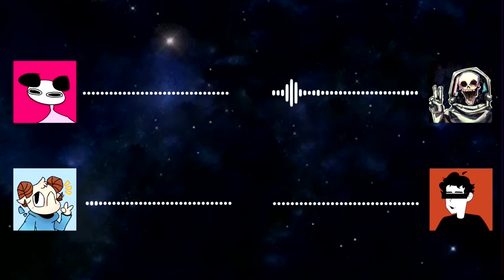schlatt explains american history and korean 2x spicy ramen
schlatt explains american history while his tongue burns off